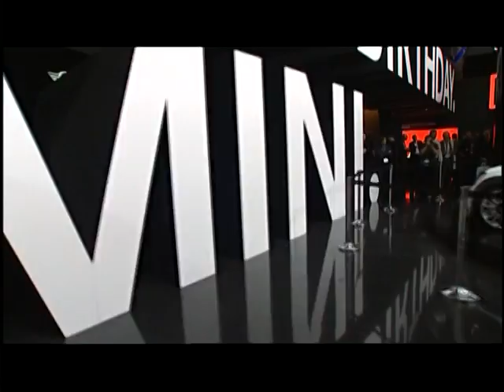Mini Roadster & Coupe Concepts at 2009 IAA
MINI took the wraps off of the new MINI Roadster Concept and the  MINI Coupe Concept  in Frankfurt today. Both cars show an interesting prospect for MINI's future, although the introductions could divide some of the brand's fan base.